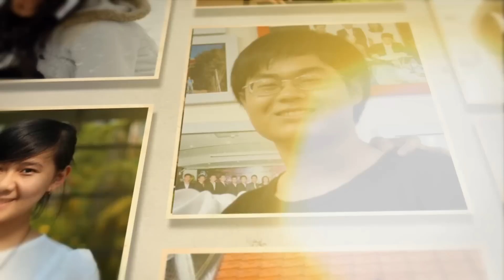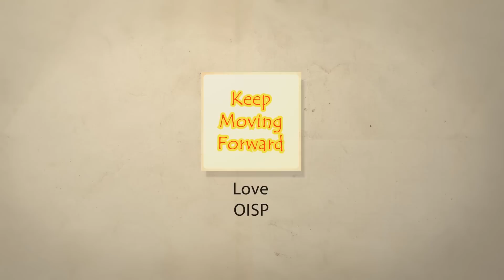[BK-OISP] OISP và những người bạn